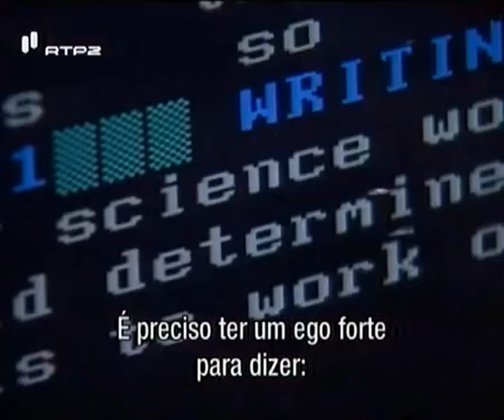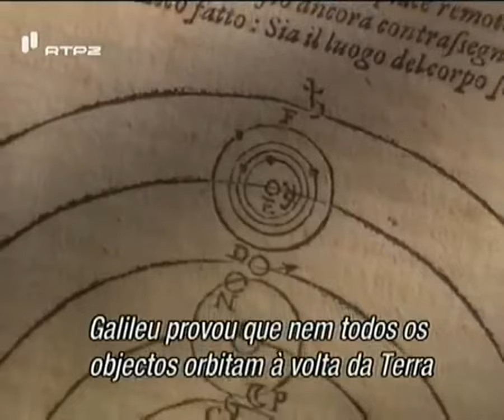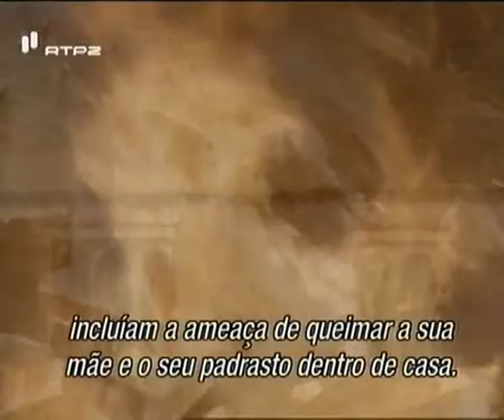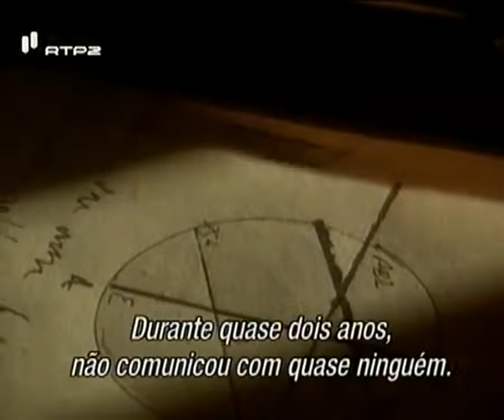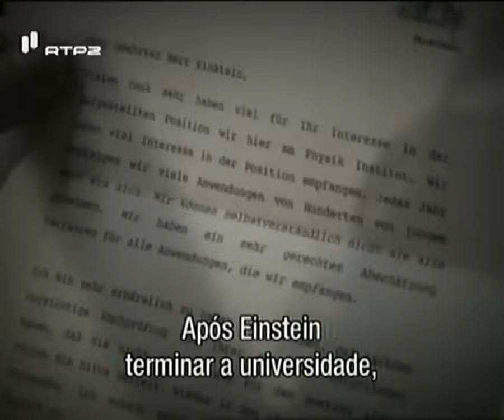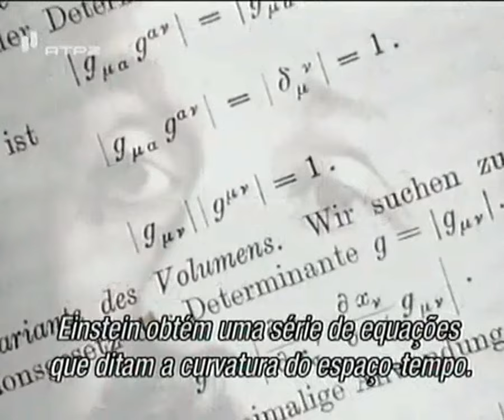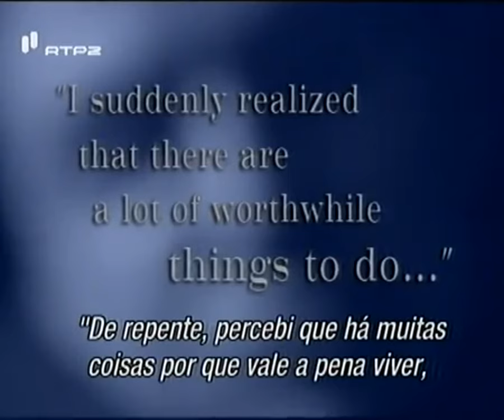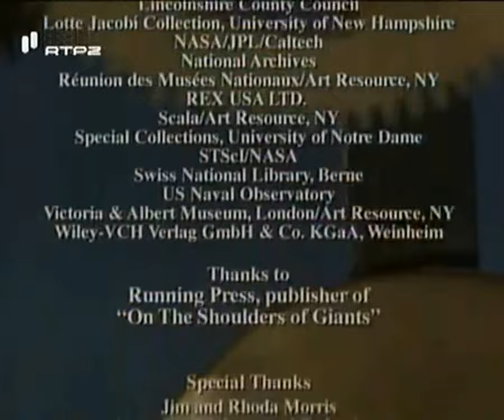Galileu Galilei, Isaac Newton, Albert Einstein e Stephen Hawking - Mentes Brilhantes [Doc.(LEG)]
Eles desprezam a sabedoria convencional e, ao longo de um período de 400 anos, cada um cria uma nova visão do cosmos. Estes rebeldes desbloquearam mistérios do universo que revolucionou radicalmente a nossa visão sobre este.

Quais foram esses brilhantes homens?

O que moldaram as suas mentes para poder revelar o aparentemente impossível?

Mentes brilhantes irá inspirá-lo a pensar um pouco mais e agradecer a estas pessoas por terem descoberto o impensável.

Conheça quatro dos maiores físicos do mundo: Galileo Galilei, Isaac Newton, Albert Einstein e Stephen Hawking. Descubra os segredos de suas mentes que lhes permite pensar o impensável.

💬 Comentar
📱📲 Compartilhar

Muito Obrigado! 👏🏻😀👍🏻